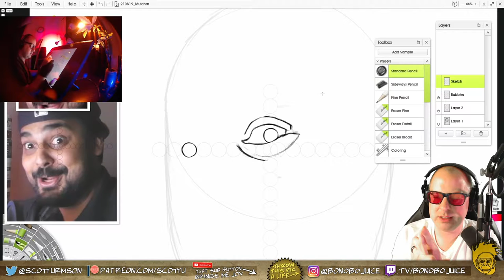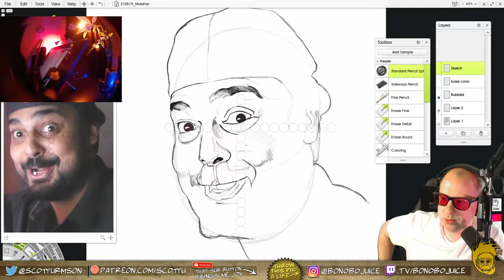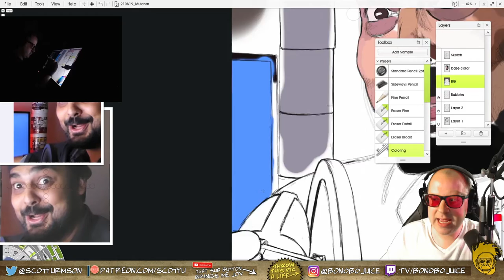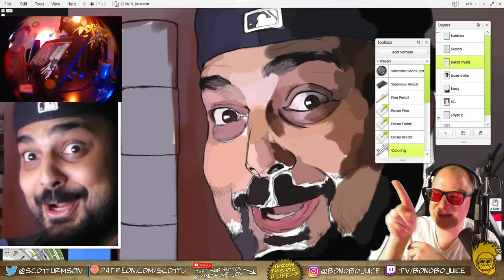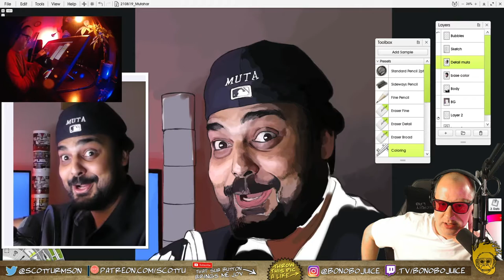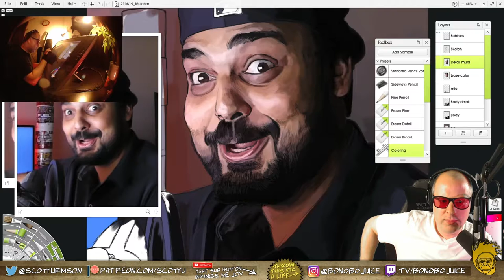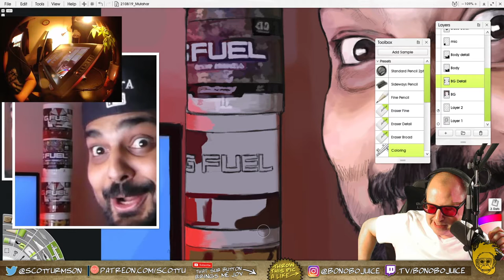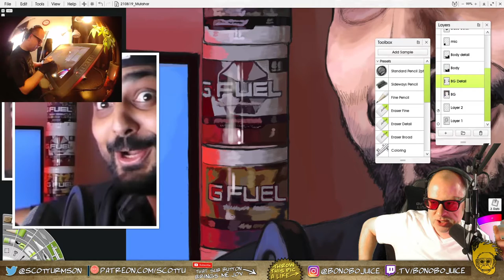How to draw a Mutahar portrait in 100,000 easy steps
Hand-drawn digital portrait of Mutahar from Some Ordinary Gamers; a personal favorite channel to stay in the know about all things internet and video games. If you watch it on mute, I simply cannot be offended. My brain was on hiatus during the recording of this video.

bonobojuice
Leavittsburg, OH
44483#Mutahar